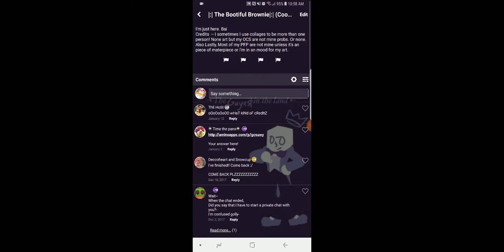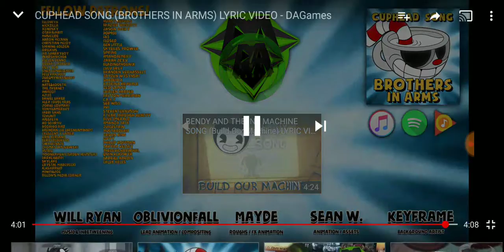Cringe Singing (CUPHEAD VERISON!)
Eh yeah..